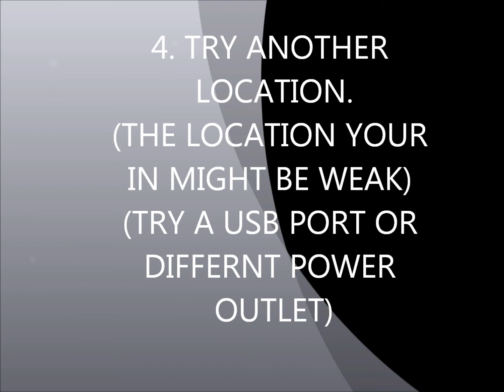How To Charge Phone/Tablet Faster! (5 Ways)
these are a few ways to make your tablet or phone charge faster. hope they work!